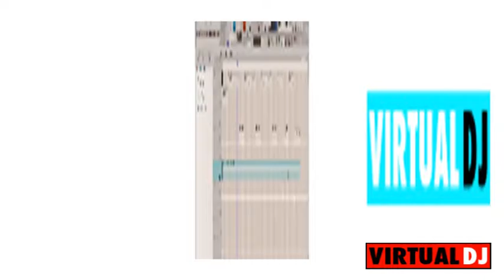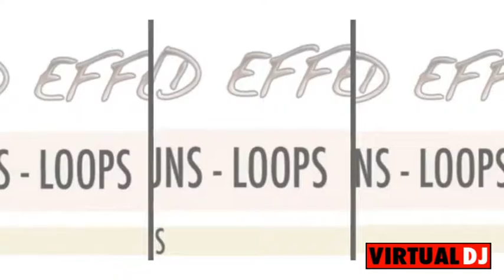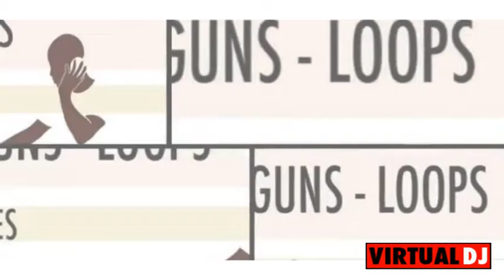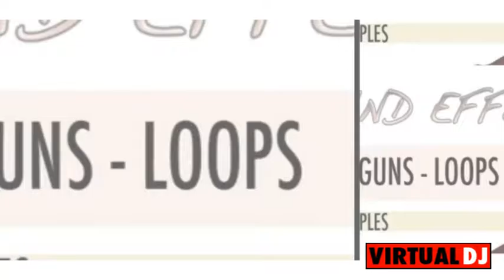DJ HANDS ON i - Congleton ; Rick Ross V Action Bronson + Bugzy Maloone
video dj-ing cutting DJ HANDS ON  i - Congleton ; Rick Ross V Action Bronson + Bugzy Malooneedge